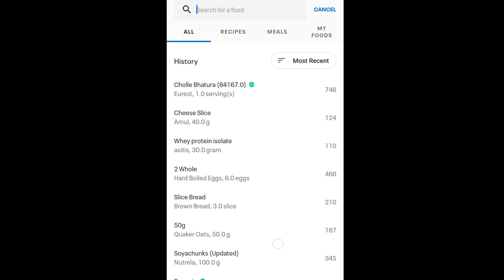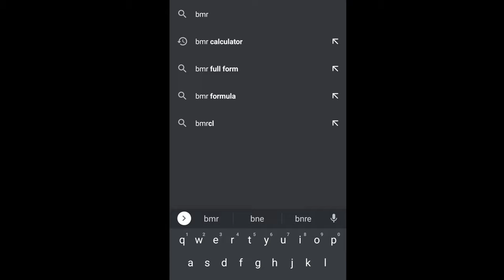Daily Routine + How to Calculate Your Macros And BMR | Shagun Choudhary